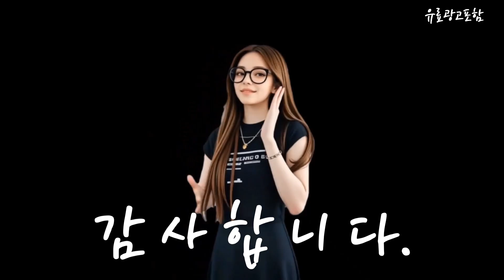삼성pc Top10!! 요즘 인기있는 삼성pc 구매 가격 평점 후기 비교 총정리!!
❤️❤️❤️ 요즘 인기있는 삼성pc 구매 가격 평점 후기 비교 총정리해 보았어요!! ❤️❤️❤️

[00:06]
10위. 삼성전자 올인원 일체형 PC 프로스트 화이트 DM530ADA-L25A [669,000원]

[00:11]
9위. 오닉스PC 컴퓨터풀세트 게이밍 조립컴퓨터 풀세트 모니터포함 올인원 [1,539,000원]

[00:17]
8위. 삼성 컴퓨터 본체 i5 최신 9세대 모니터포함 [549,000원]

[00:23]
7위. 삼성 데스크탑 인텔 14세대 i7 CPU DM500TGZ-AD7A [1,069,000원]

[00:28]
6위. 삼성 데스크탑 인텔 14세대 i5 CPU DM500TGZ-AD5A [869,000원]

[00:34]
5위. #2024 삼성 데스크탑 DM500TGA-A58A 인텔14세대 i5 CPU  [1,019,000원]

[00:40]
4위. 삼성 데스크탑 인텔 14세대 i7 CPU DM500TGZ-AD7A [1,269,000원]

[00:45]
3위. #2024 삼성 데스크탑 DM500TGA-A58A 인텔14세대 i5 CPU  [1,019,000원]

[00:51]
2위. 삼성전자 올인원 프로 일체형 PC DM970AGA-L51A 27인치 [1,449,000원]

[00:57]
1위. 삼성 컴퓨터 본체 사무용 가정용 PC 윈도우11정품 [279,000원]